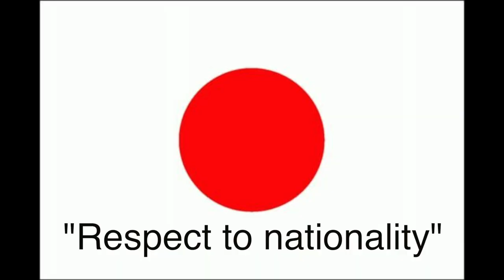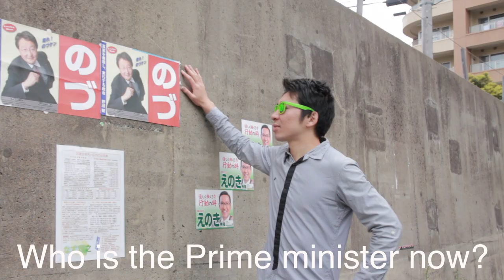Ohhh! Japanese | Meshida Keisei（#7）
My name is Meshida Keisei.
Im Japanese!!!
I try to talk about the Japanese people and the Japanese culture,
and, of course my experiences in funny way.

So sit back, relax, and laugh with me!